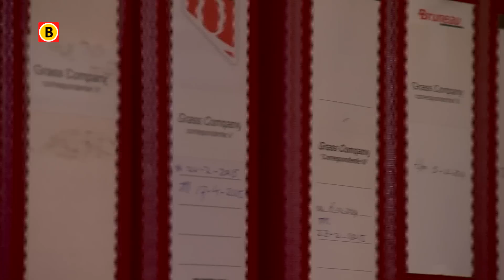Advocaat Gerard Spong dreigt met megaclaim: 'Van Laarhoven ten onrechte in Thaise cel'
Advocaat Gerard Spong dreigt met een megaclaim tegen het Openbaar Ministerie in Breda namens zijn cliënt Johan van Laarhoven uit Tilburg. Volgens Spong zit Van Laarhoven door een blunder van justitie vast in Thailand. Van Laarhoven is de oprichter van de coffeeshopketen The Grass Company en wordt in Nederland verdacht van witwassen. Maar volgens Spong is dit onzin.